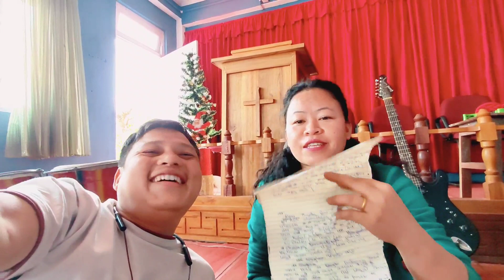Few people have seen these Selflessly Working for church.😇⛪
leadership training
leadership traits
leadership skills
leadership qualities
leadership styles
leadership development
how to be a leader